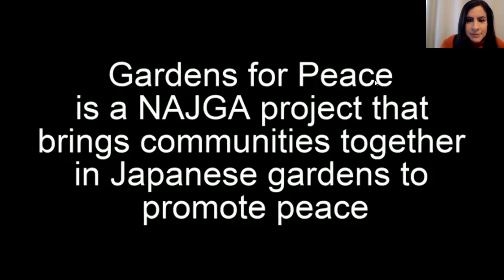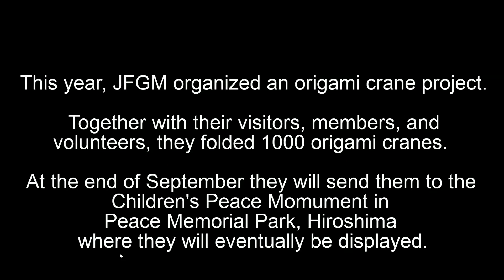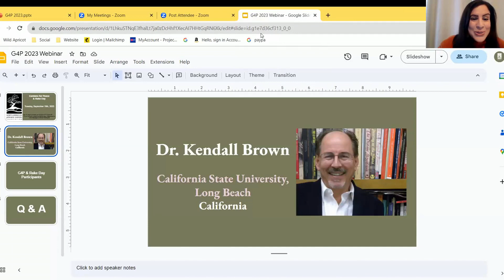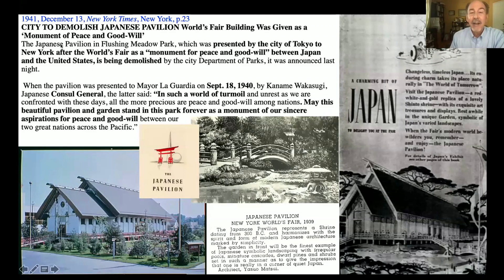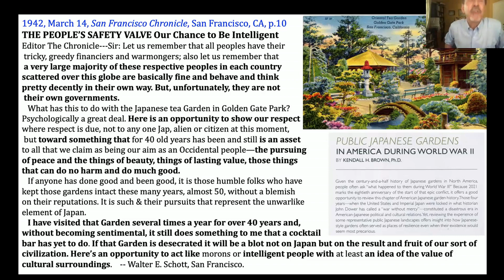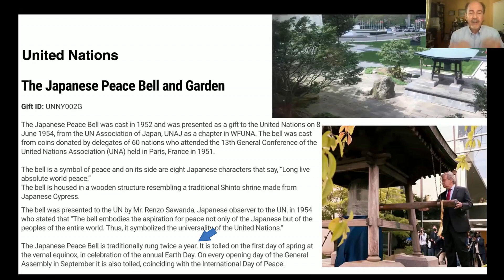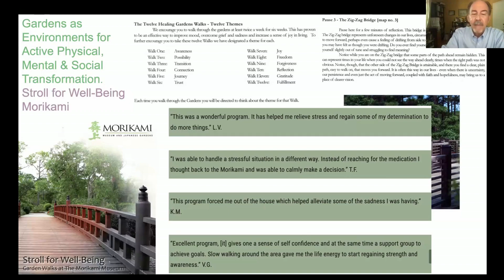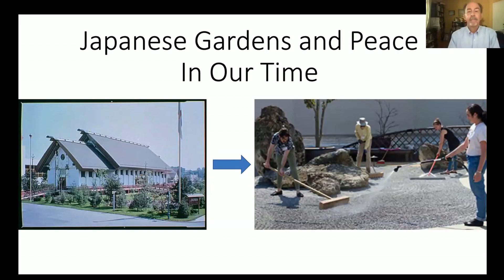Gardens for Peace & Rake Day Webinar 2023